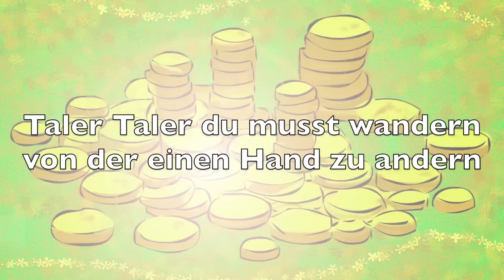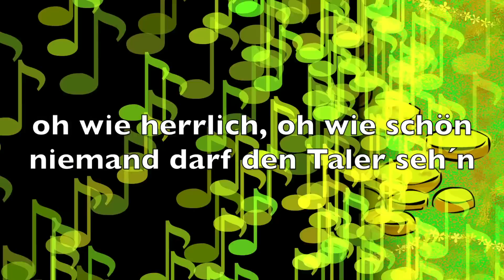🎵 Taler Taler du musst wandern - Kinderlieder zum Mitsingen | Kinderlieder deutsch - muenchenmedia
Taler, Taler, du musst wandern - ist ein traditionelles deutsches Kinderlied zum Mitsingen und Kinderspiel, das sich vor allem an Kinder im Kindergartenalter richtet.

Als Material wird lediglich eine Münze benötigt. Die Kinder sitzen im Kreis, ein Kind hält die Münze versteckt und gibt diese heimlich weiter und ein anderes Kind steht außerhalb des Kreises und muss aufpassen um später zu erraten, wer die Münze versteckt hält. Viel Spaß beim Spielen und beim Mitsingen!

Muenchenmedia - wunderschöne Lieder für Kinder & Erwachsene zum Mitsingen!

Text zum Kinderlied " Taler Taler du musst wandern " ( nur eine Strophe ):

Taler Taler du musst wandern, von der einen Hand zur andern, oh wie herrlich oh wie schön, niemand darf den Taler seh´n.